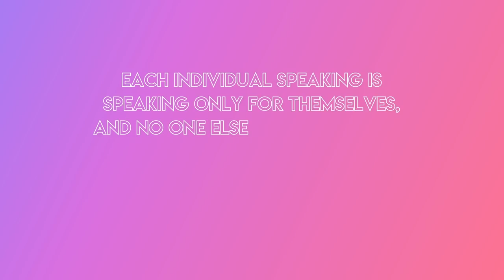It's Engagement Season! Our engagement stories & YOURS! | Ep 12 YNIK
It's most definitely engagement season...everytime I scroll down my feed, I see another person getting engaged. So today we're gonna chat about our very own engagement stories and we're gonna share some of the ones you sent in!